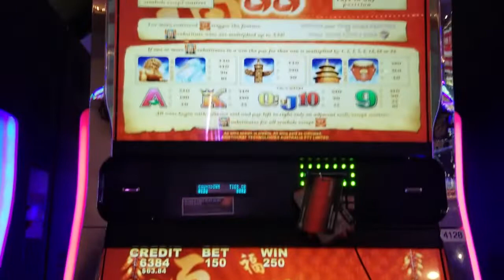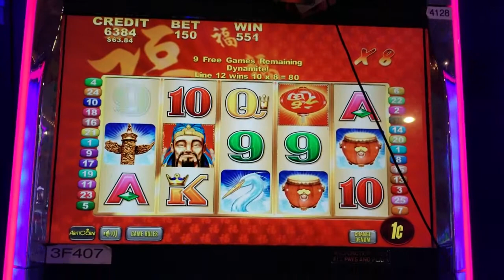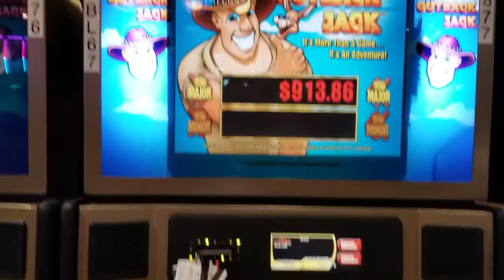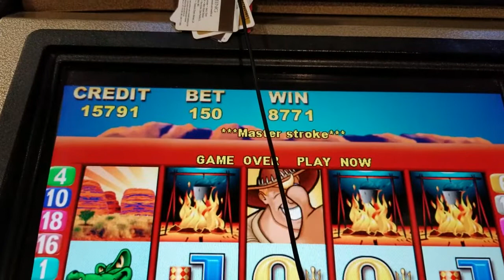MINOR JACKPOT ALERT, Outback Jack & Lucky 88 Bonus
Please do not use any portion or likeness of my videos without my permission.